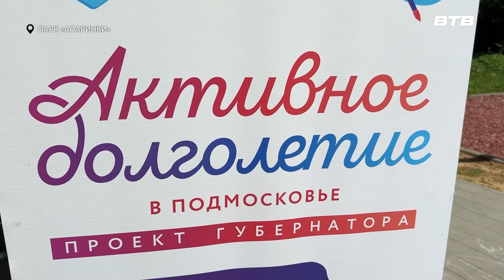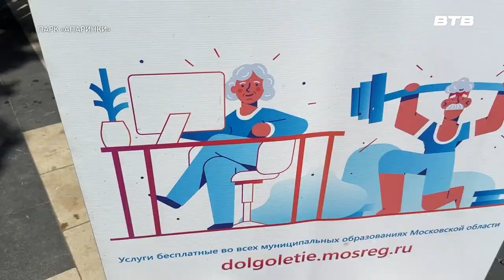ЗДОРОВЫЙ ПОДХОД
В парке «Апаринки» для участников клуба «Активное долголетие» были проведены дыхательная практика и тренировка.